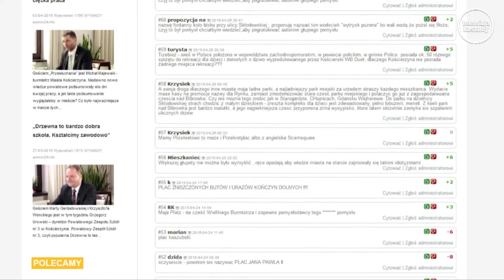Remusiada, Kostka, a może po prostu Plac Rynkowy?